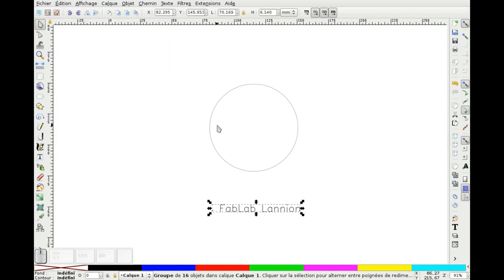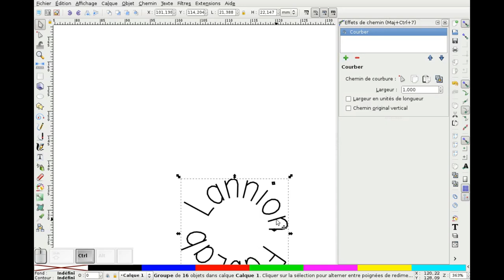Inkscape Laser Tips : Déformer un texte à graver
Commetn déformer un texte Hershey suivant un Chemin pour le graver à la découpeuse laser.